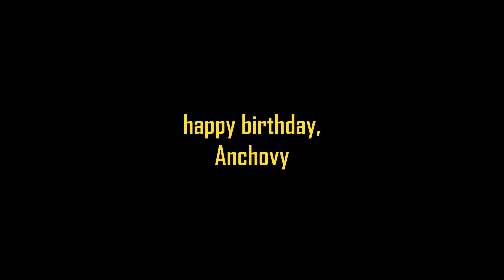anchovy is 3!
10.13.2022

happy birth Anchovy!! all the treats & rocket ships to you